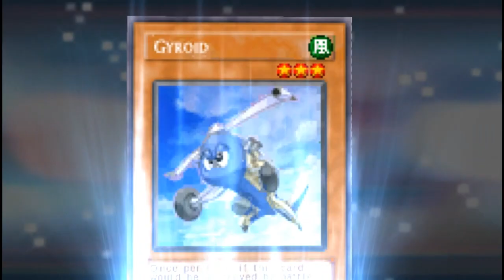YuGiOhGX! Tag Force 2 | Deck Chimera | Recipe na Descrição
Monsters
x3 Gazelle King of Mythical Beasts
x3 Berformet
x1 Breaker the Magical Warrior
x3 Enraged Battle Ox
x1 Exiled Forces
x2 Giant Rat
x1 King of the Swamp
x3 Mystic Tomato
x1 Sangan

Spells
x1 Book of Moon
x2 Creature Swap
x1 Enemy Controller
x1 Giant Trunade
x1 Heavy Storm
x1 Last Will
x1 Mage Power
x1 Mystical Space Typhoon
x1 Nobleman of Crossout
x3 Polymerization
x1 Premature Burial
x1 Snatch Steal

Traps
x1 Call of the Haunted
x2 Dark Bribe
x1 Mirror Force
x2 Sakuretsu Armor
x1 Solemn Judgment

Me Siga no Twitter: @OAmatsuki